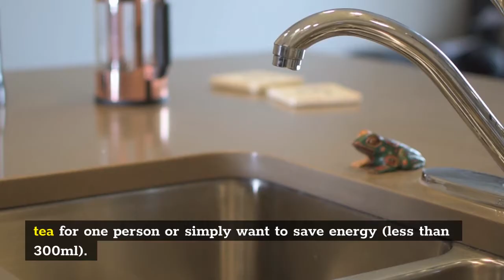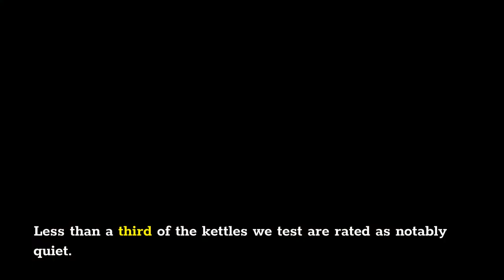Tips For How to Choose The Most Reliable Electric Kettle For You! (2021)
Our kettles are one of the most frequently used appliances in our kitchens as a nation of tea drinkers. However, selecting the incorrect one could result in you waiting longer for your water to boil, having to endure excessive noise, or wasting water and energy.